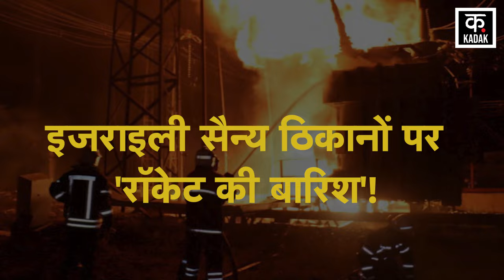Israel Hamas War : حزب اللہ نے مزائلوں کی بارش کر دی؟ | Hezbollah | News18 Urdu